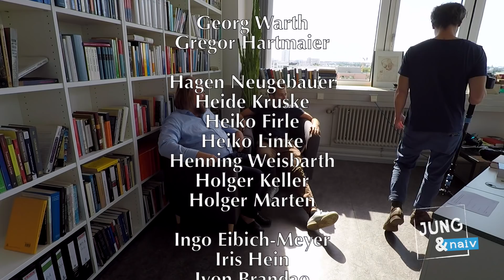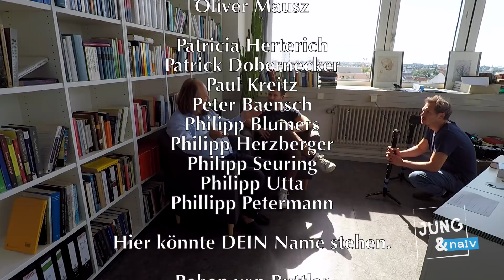Uffa Jensen über Wut, Hass & Angst - Jung & Naiv: Folge 370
Wir sind zu Gast an der TU Berlin und treffen Professor Uffa Jensen. Er forscht am Zentrum für Antisemitismusforschung und hat Geschichte, Politik und Philosophie in Kiel, Berlin, Jerusalem und New York studiert. Vor einer Weile ist sein Essay "Zornpolitik" erschienen.

Mit Uffa geht's zunächst kurz um seinen Werdegang. Wollte er das werden, was er geworden ist? Hat er im Feld der Antisemitismusforschung andere Erkenntnisse oder Haltungen als Wolfgang Benz (J&N Folge 358)?

Dann geht's um Zornpolitik: Wie gehen wir mit "besorgten Bürgern" um? Warum sollten uns Sorgen interessieren? Gibt es falsche Gefühle? Wie sollen wir damit umgehen, dass die gefühlte Realität vieler nicht mit der Faktenlage übereinstimmt? Was bedeutet Gefühlsmobilisierung? Warum sollten wir uns mit der Motivlage hinter den politischen Gefühlen beschäftigen? Warum ist der Nazi-Vorwurf so wenig hilfreich? Warum sollten wir jemanden nicht ausgrenzen nur um uns emotional zu befrieidigen? Sind Gefühle gute Argumente? Gibt es auch einen "Zornjournalismus"? Warum reden wir seit drei Jahren ständig über Geflüchtete? Warum kann PolitikerInnen das nicht egal sein? Außerdem geht es um die Frage, woher die scheinbare Lust an Verschwörungstheorien kommt.

Das und vieles mehr in Folge 370 - wir haben sie am 29. Juni 2018 in Berlin aufgenommen.

Bitte unterstützt unsere Arbeit finanziell:
Tilo Jung
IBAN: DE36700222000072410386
BIC: FDDODEMMXXX
Verwendungszweck: Jung & Naiv